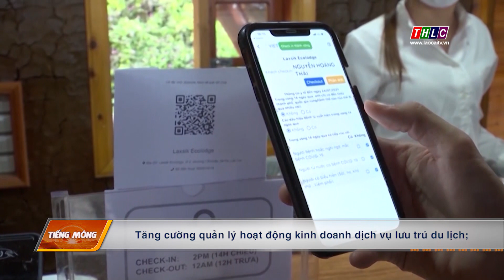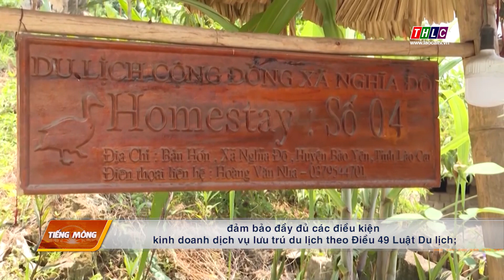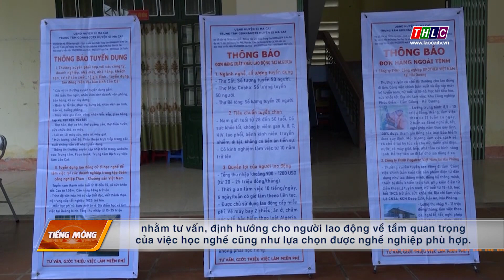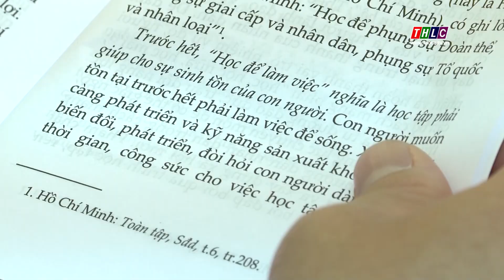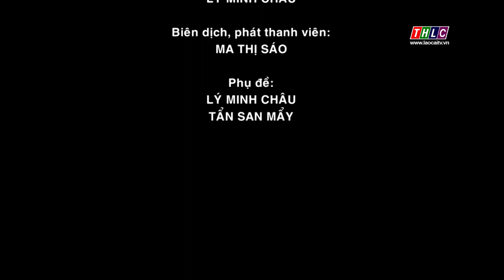Thời sự tiếng Mông (23/5/2023) | THLC